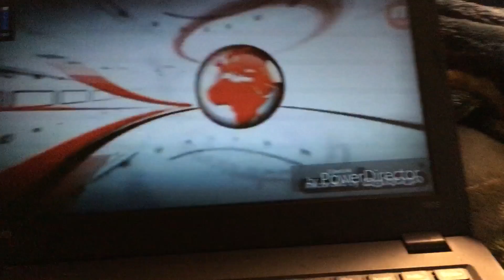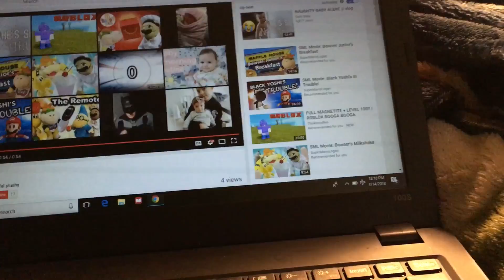REACTION: Baby Alert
That she said on her show that is really cold!!